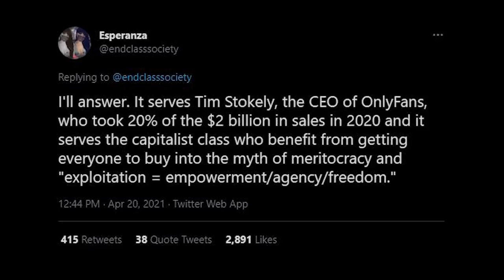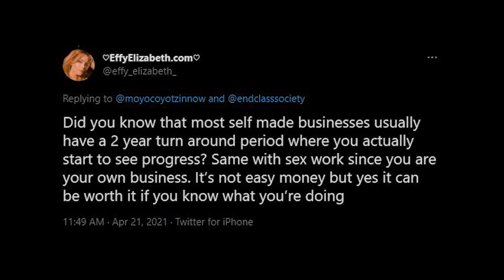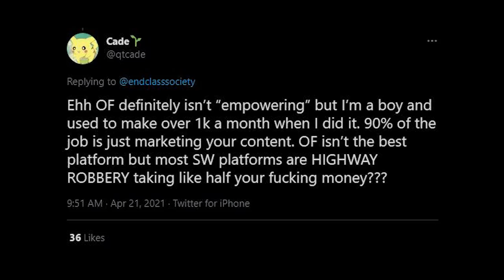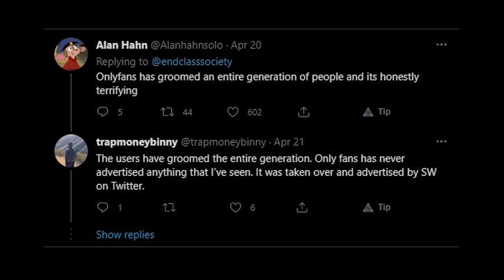The Dark Truth About OnlyFans Money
I found this on twitter a couple days ago but due to all the things happening within the community I wasn't able to talk about it right away so I'm just giving my opinion on these onlyfans chicks and them making so little money in contrary to what some of them would want you to believe in relation to how much money they're making off the platform. I hope you enjoy. I'm going to go to sleep now im tired, so I'm not putting no chapters today if someone wants to do it I'll pin the comment when I wake up

|DIAMOND|
Black Thorn Romeo
BOOTS
Lame Username
Levsque .
MoreloMorelo
Papi Vantrez
Shadowman2436
Siegfried

|PLATINUM|
Darrian C
Emiliano Jessee
Jarmarius Monroe
Jordan
KaoticGreatness48
lmandoml
Qua Tyler
Paramvir
rakuyoabyss
Thomas Sullivan
Tony Masters
Trenton Lucear
Yassine X

|GOLD|
Adrian Ramirez
Ahmad Guest
Akira Nu
alejandro t.
Anthony S
Black Sparda
Brandon Sexton
charles connor
Clayvon Livingston
CrumblingCookie
Curtis Angus
Delon Dixon
Derek Williams
Deshawn Jones
Dex Copeland
DillonJacksonTv
Dimitoriasu
Dmole23
Dominic Pettiford
DurrellDT
Dyl
Eddy Martinez
Edgar Perez
Ethan Rodela
Frappuccino Papi
free bandz
Frenchfrywarrior
Gavin Hennig
HeartlessWretch
Inder Sidhu
itcashi
Itsjuarez92
Jack Bydalek
Jamal Junius
Jayson Smith
Jeremy Stimpson
Jesse Wilcox
Jonathan Raphael
John Stewart
josh buchanan
Jus Ray Gaming
Kang kakashi
Khan Battle
kevyar
KGEST99
LG
Lilp1nkn1nja
Lincoln Salmon
Lui
Manuel Rocha
Markell McKenzie
Mason Moerdyk
Mid3
Moi
Money long
MrFiF
Nelson Anderson
Nick James
Nikoro
Noterare
NPSheep
Ozzy Hernandez
Philip Walker
PineappleBarry
Priyakant Patel
Rachana G
Reinfarrt
Richie Rebolios
Roman
Sebastian Higgins
SoloTheSlayer
Static
SumoDunkerLicker
SupaMike
Terrance Bernard
That Guy
TheGiantsFan10
TheLetterL
TheLxgxnd
treman0823
Victor Rhette
WhiteShadow6667
Wiley Graydon
Xavier B
Yuiitsu Jogi
YungSálsa
Zeck smith 3
ZekeySimpai
ZhadoxFlamez

|SILVER|
Vraxxx|DIAMOND|
Black Thorn Romeo
BOOTS
Lame Username
Levsque .
MoreloMorelo
Papi Vantrez
Shadowman2436
Siegfried

|PLATINUM|
Darrian C
Emiliano Jessee
Jarmarius Monroe
Jordan
KaoticGreatness48
lmandoml
Qua Tyler
Paramvir
rakuyoabyss
Thomas Sullivan
Tony Masters
Trenton Lucear
Yassine X

|GOLD|
Adrian Ramirez
Ahmad Guest
Akira Nu
alejandro t.
Anthony S
Black Sparda
Brandon Sexton
charles connor
Clayvon Livingston
CrumblingCookie
Curtis Angus
Delon Dixon
Derek Williams
Deshawn Jones
Dex Copeland
DillonJacksonTv
Dimitoriasu
Dmole23
Dominic Pettiford
DurrellDT
Dyl
Eddy Martinez
Edgar Perez
Ethan Rodela
Frappuccino Papi
free bandz
Frenchfrywarrior
Gavin Hennig
HeartlessWretch
Inder Sidhu
itcashi
Itsjuarez92
Jack Bydalek
Jamal Junius
Jayson Smith
Jeremy Stimpson
Jesse Wilcox
Jonathan Raphael
John Stewart
josh buchanan
Jus Ray Gaming
Kang kakashi
Khan Battle
kevyar
KGEST99
LG
Lilp1nkn1nja
Lincoln Salmon
Lui
Manuel Rocha
Markell McKenzie
Mason Moerdyk
Mid3
Moi
Money long
MrFiF
Nelson Anderson
Nick James
Nikoro
Noterare
NPSheep
Ozzy Hernandez
Philip Walker
PineappleBarry
Priyakant Patel
Rachana G
Reinfarrt
Richie Rebolios
Roman
Sebastian Higgins
SoloTheSlayer
Static
SumoDunkerLicker
SupaMike
Terrance Bernard
That Guy
TheGiantsFan10
TheLetterL
TheLxgxnd
treman0823
Victor Rhette
WhiteShadow6667
Wiley Graydon
Xavier B
Yuiitsu Jogi
YungSálsa
Zeck smith 3
ZekeySimpai
ZhadoxFlamez

|SILVER|
Vraxxx